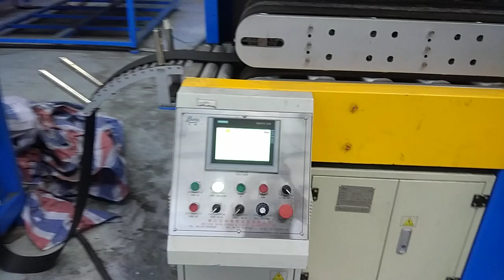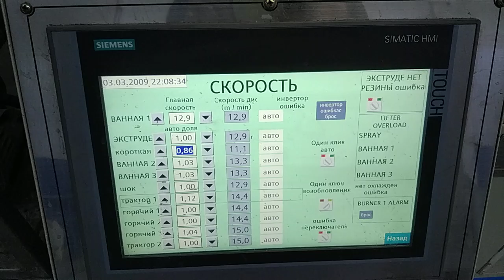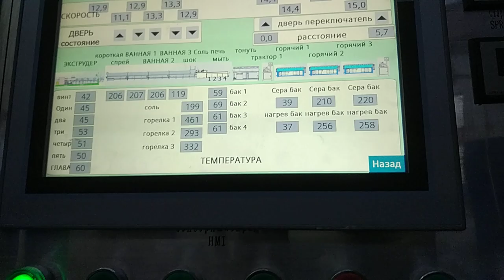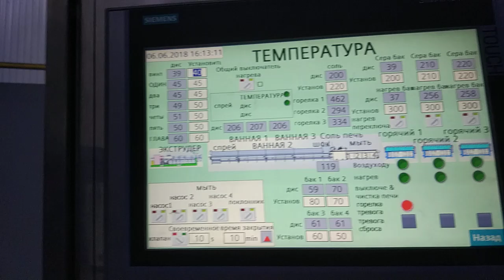saltbath line one head for twelve piceces products -whatsapp:8613967618405